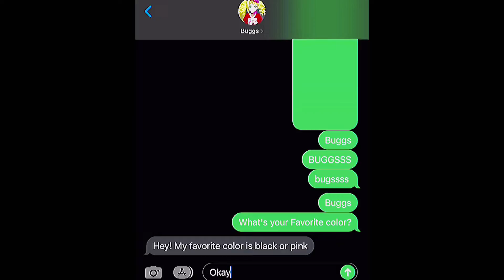Me and my bestie 😫